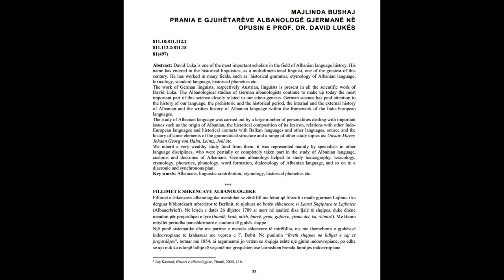MAJLINDA BUSHAJ PRANIA E GJUHËTARËVE ALBANOLOGË GJERMANË NËOPUSIN E PROF. DR. DAVID LUKËS